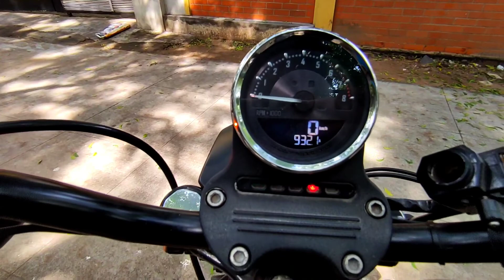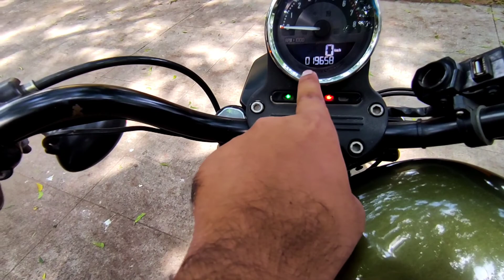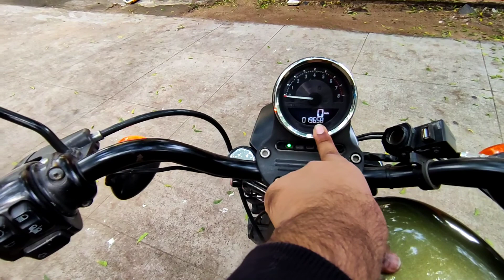HARLEY DAVIDSON IRON 883 REVIEW IN TAMIL| 3 YEARS OF OWNERSHIP REVIEW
Hey guys! This is Tarun ,Your budding automotive enthusiast.

In this channel, you can watch all content related to the automotive sector.
CARS,MOTORCYCLES,SPEED BOAT,JETS,AUTOMOTIVE ENTREPRENURS. A- Z of Automotive.

In this video, You will be watching the REVIEW & OWNERSHIP REVIEW VIDEO OF 2016 HARLEY DAVIDSON IRON 883. A VERY UNIQUE 883CC MOTORCYCLE WITH EXTRAORDINARY PERFORMANCE. CHECK  OUT THE FULL VIDEO FOR EXPLANATIONS.

Gears i use:
RGB strip light for room
True wireless earphones